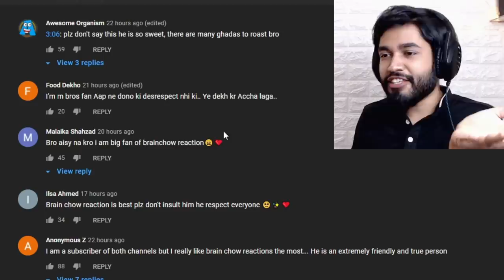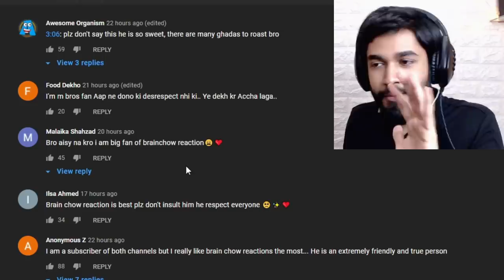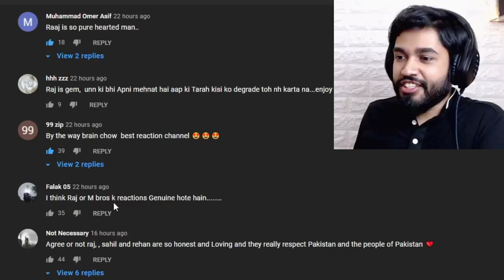I got ROASTED by a Pakistani YouTuber!